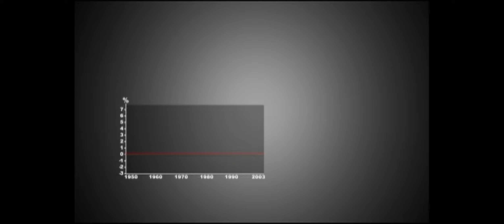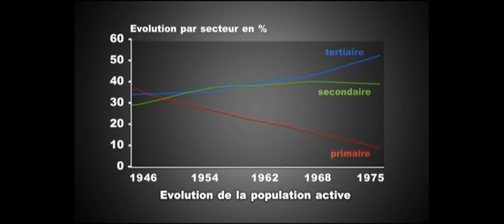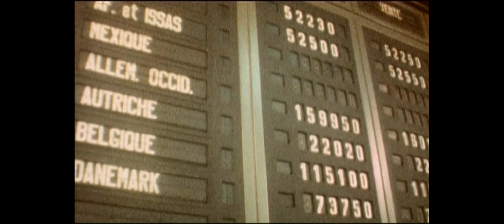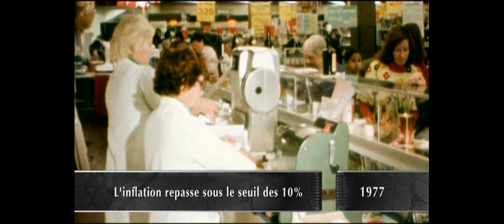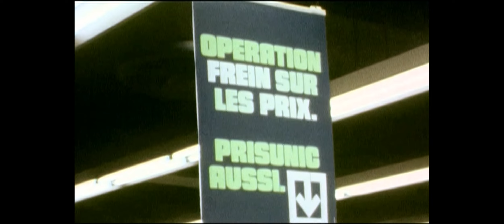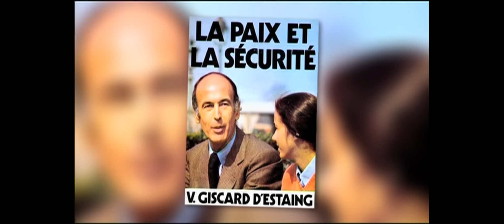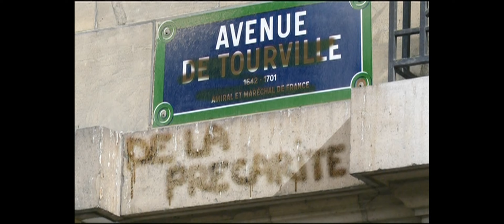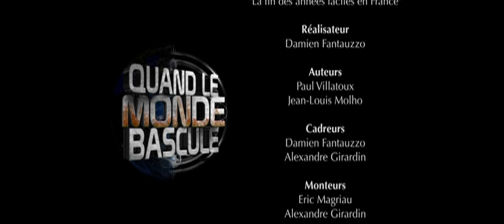La fin des Trente Glorieuses - Quand le monde bascule | Documentaire | France | Economie | Histoire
Les Trente Glorieuses sont la période de forte croissance économique et d'augmentation du niveau de vie qu’a connue la grande majorité des pays développés entre 1945 et 1975.

Ce chrononyme rétrospectif a été créé par Jean Fourastié en 1979, car il s'agissait d'une « révolution invisible » lente, en contraste avec la révolution rapide des Trois Glorieuses. Comme l'a montré Pascal Ory, cette expression a vite rencontré le succès et s'est durablement installée.

En fin de cette période, on constate globalement que la société a été profondément remodelée, devenant une société de consommation de masse et une société de loisirs ; la productivité du travail a augmenté de façon spectaculaire, ce qui a permis de produire davantage, de diminuer le temps de travail et d'augmenter le niveau de vie. Ce phénomène est en partie un rattrapage sur le style de vie des États-Unis des années 1920, sur lequel les pays européens étaient en retard. De même, le niveau du PIB par habitant se rapproche du niveau des États-Unis, lui aussi croissant (et s'en éloigne à nouveau au cours des années 1980).